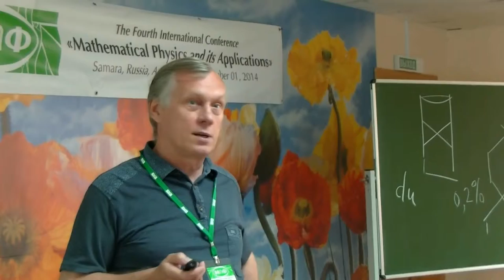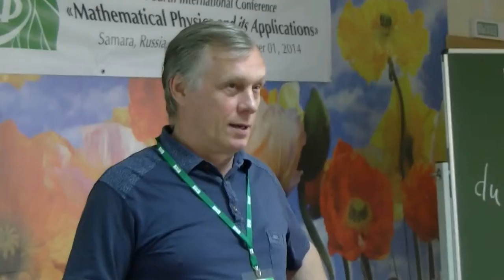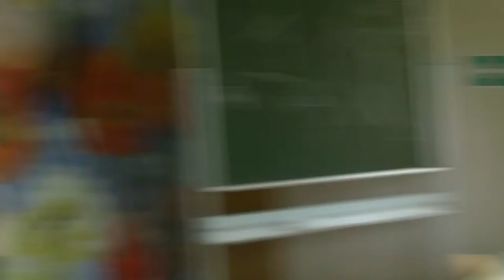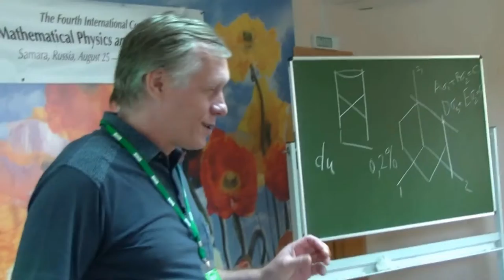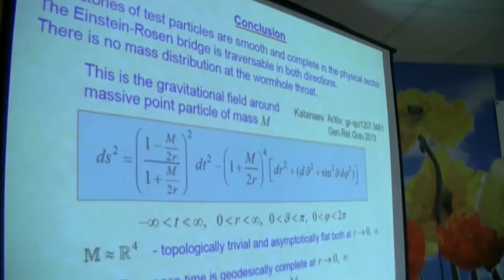382. Katanaev M.O. The gravitational field. Discussion (53/53)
Катанаев М.О. Гравитационное поле точечной частицы. Дискуссия.